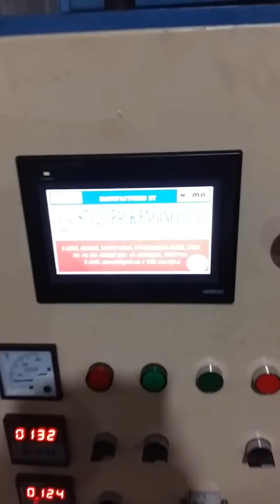stylo pack package machine(5)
stylo pack package machine